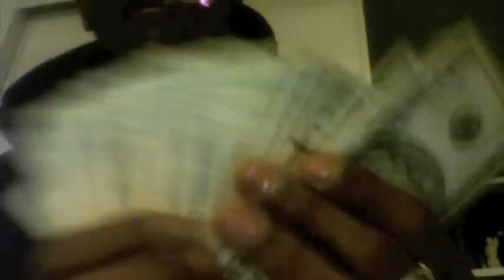****I STRIVE TO BE A BALLA***(MACBOOK OFFICIAL VIDEO) JAYSMOKES ABM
having fun in myspace lol stay positive get money and live life daily. fuk haters and fake friends. i respect the  people that want to see me better myself and want to see me acheive my goal of being a rapper/ skate/ bowler